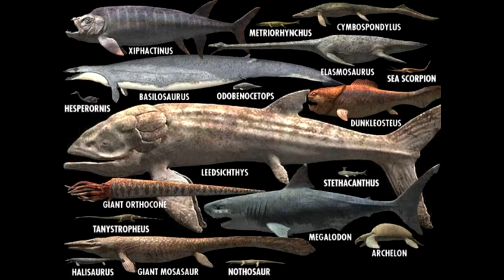Sea Monsters Soundtrack:theme song Ordovician\Sea Scorpion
Чем я хуже остальных!!!1